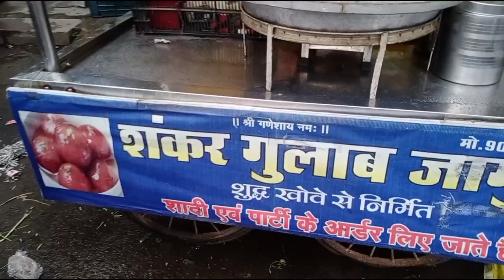Best quality ka Gulab Jamun || Jabalpur Madan mahal